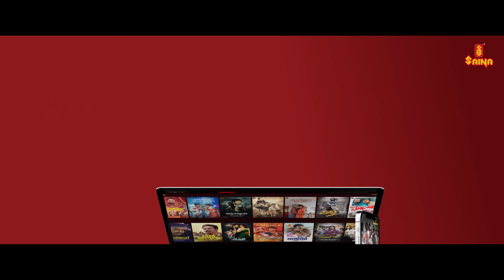Sooryan Video Song | Tuition Veedu | Thidambu Band | Steen | Fasil Muhammed | Aashiq Bava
Presenting Sooryan Video Song from Tuition Veedu Malayalam Web Series written, directed by Fasil Muhammed & Produced by Aashiq Bava.

Lyrics and vocal - STEEN
Guitars - ABIN THOPPIL
Bass - SIJO
Writer,Editor,Director - Fasil Muhammed
Dop - Aromal Rajesh
Sound Design - Sachin Jose
Coloring - Akhil
Chief Associate Director - Irfan Muhammed
Assist Director - Prashob Kunamkulam , Akhil Ravi Maliackal, Anadhu, Suhana
Associate Cameraman - Anas
Design - Nandhu
Production - Abhilash Chungath , Peetha Bharathan
Executive Producer - Fahad Abdullah
Cast: Babitha Basheer, Shynas Illyas, Musthafa, Devi, Vavutty, Gouri Nandha, Sreya Sundharan, Mujuthaba, Akash, Supran, Raya, Chandini, Shamsu Ichu

Sooryan Video Song | Tuition Veedu Malayalam Web Series |  Thidambu Band | Steen | Fasil Muhammed | Aashiq Bava

|| ANTI-PIRACY WARNING ||